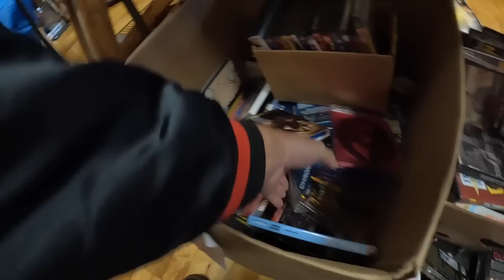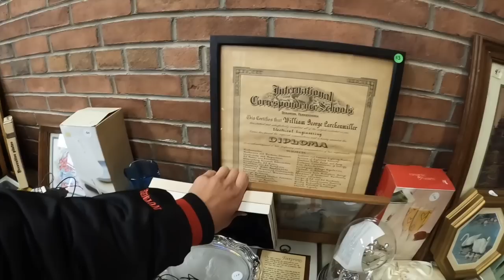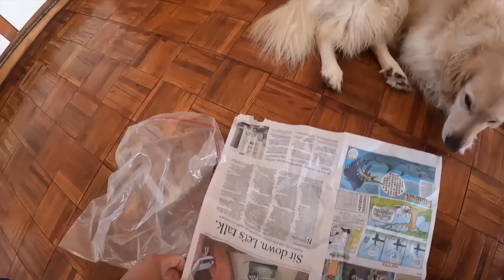MASSIVE Church Rummage Sale - What Did I Buy?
Church Rummage sales are always amazing!